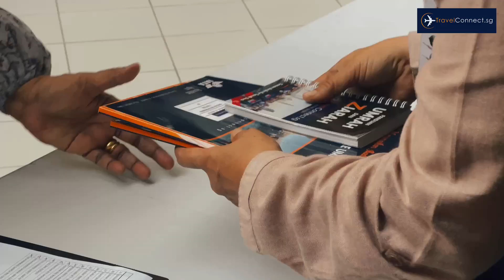Taklimat Ibadah Umrah 28 July 2024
🕋𝟐𝟎𝟐𝟒 & 𝟐𝟎𝟐𝟓 𝐈𝐁𝐀𝐃𝐀𝐇 𝐔𝐌𝐑𝐀𝐇🕋

🤲𝐀𝐥𝐡𝐚𝐦𝐝𝐮𝐥𝐥𝐢𝐥𝐚𝐡, 𝟓𝟐 𝐆𝐫𝐨𝐮𝐩𝐬 𝐒𝐞𝐥𝐚𝐦𝐚𝐭 𝐌𝐞𝐧𝐮𝐧𝐚𝐢𝐤𝐚𝐧 𝐈𝐛𝐚𝐝𝐚𝐡 𝐔𝐦𝐫𝐚𝐡 𝐏𝐚𝐝𝐚 𝐁𝐮𝐥𝐚𝐧 𝐍𝐨𝐯 & 𝐃𝐞𝐜 𝟐𝟎𝟐𝟑

🤲𝐀𝐥𝐡𝐚𝐦𝐝𝐮𝐥𝐥𝐢𝐥𝐚𝐡, 𝟐,𝟐𝟎𝟎+ 𝟓⭐𝐉𝐞𝐦𝐚𝐚𝐡 𝐓𝐞𝐬𝐭𝐢𝐦𝐨𝐧𝐢𝐚𝐥𝐬

🤲𝐀𝐥𝐡𝐚𝐦𝐝𝐮𝐥𝐥𝐢𝐥𝐚𝐡, 𝐓𝐡𝐞𝐒𝐦𝐚𝐫𝐭𝐌𝐮𝐬𝐥𝐢𝐦🇸🇬 𝐓𝐫𝐮𝐬𝐭𝐞𝐝 & 𝐑𝐞𝐜𝐨𝐦𝐦𝐞𝐧𝐝𝐞𝐝 𝐔𝐦𝐫𝐚𝐡 𝐀𝐠𝐞𝐧𝐜𝐲

𝟐𝟎𝟐𝟒 & 𝟐𝟎𝟐𝟓 𝐈𝐛𝐚𝐝𝐚𝐡 𝐔𝐦𝐫𝐚𝐡 𝐇𝐚𝐫𝐠𝐚 & 𝐈𝐭𝐢𝐧𝐞𝐫𝐚𝐫𝐲

🚄𝟒 𝐒𝐄𝐁𝐀𝐁 𝐌𝐄𝐍𝐆𝐀𝐏𝐀 𝐌𝐄𝐍𝐀𝐈𝐊𝐈 𝐇𝐈𝐆𝐇 𝐒𝐏𝐄𝐄𝐃 𝐓𝐑𝐀𝐈𝐍 (𝐌𝐀𝐃𝐈𝐍𝐀𝐇↔𝐌𝐀𝐊𝐊𝐀𝐇)🚄

⏰Perjalanan Bas Yang Kebiasaannya Mengambil Masa 6-7 Jam Dapat Disingkatkan 2.5 Jam Sahaja Dengan Kelajuan 300KM Per Jam.

🧳𝐏𝐞𝐫𝐤𝐡𝐢𝐝𝐦𝐚𝐭𝐚𝐧 𝐈𝐬𝐭𝐢𝐦𝐞𝐰𝐚 𝐊𝐡𝐚𝐬 𝐔𝐧𝐭𝐮𝐤 𝐉𝐞𝐦𝐚𝐚𝐡 𝐓𝐫𝐚𝐯𝐞𝐥𝐂𝐨𝐧𝐧𝐞𝐜𝐭.𝐬𝐠, 𝐓𝐢𝐝𝐚𝐤 𝐏𝐞𝐫𝐥𝐮 𝐌𝐞𝐦𝐛𝐚𝐰𝐚 𝐋𝐮𝐠𝐠𝐚𝐠𝐞 𝐁𝐞𝐬𝐚𝐫 𝐁𝐞𝐫𝐬𝐚𝐦𝐚 𝐔𝐧𝐭𝐮𝐤 𝐌𝐞𝐧𝐚𝐢𝐤𝐢 𝐇𝐢𝐠𝐡 𝐒𝐩𝐞𝐞𝐝 𝐓𝐫𝐚𝐢𝐧. Hanya Membawa Cabin Luggage Kecil Untuk Kemudahan Jemaah.

🍵Kemudahan Lain Disediakan Ialah Tandas Di Setiap Gerabak, Tempat Mengecas Telefon & Kafeteria.

💺Dengan Keadaan Tempat Duduk Yang Selesa Dan Perjalanan Yang Singkat, Ini Dapat Menjimatkan Tenaga Dan Masa Para Jemaah Yang Akan Melaksanakan Ibadah Umrah.

💖𝟖 𝐒𝐄𝐁𝐀𝐁 𝐌𝐄𝐍𝐆𝐀𝐏𝐀 𝐁𝐄𝐑𝐔𝐌𝐑𝐀𝐇 𝐁𝐄𝐑𝐒𝐀𝐌𝐀 𝐓𝐑𝐀𝐕𝐄𝐋𝐂𝐎𝐍𝐍𝐄𝐂𝐓.𝐒𝐆💖

🤲Alhamdullilah, Meraihkan 2,200+ 5⭐Jemaah Testimonials

💲Harga Pakej Terbaik Di Pasaran Tanpa Kos Terselindung

🎧Mengunakan Wireless Guided System Untuk Kemudahan Jemaah Mendengar Bacaan Doa Sewaktu Melaksanakan Ibadah Umrah

🧑‍✈️Pegawai Bimbingan Ibadah Umrah Yang Bertauliah & Berpengalaman

🧑‍✈️Mutawif Yang Berdedikasi & Terlatih

🛏️5⭐ Hotel Penginapan Di Makkah & Madinah

🚌Pengangkutan Bas Berhawa Dingin Yang Selesa

✅Travel With Confidence (Strict Safe Travel Protocols)